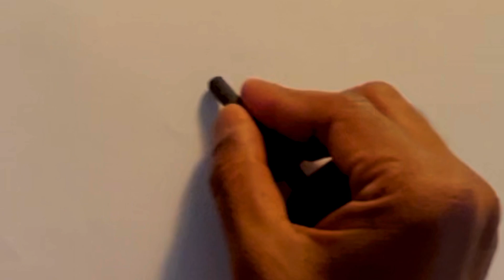Charcoal drawing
Hello Viewers,

Watch the charcoal drawing demonstration of a warrior in this video.

Music Credit
Pixabay.com